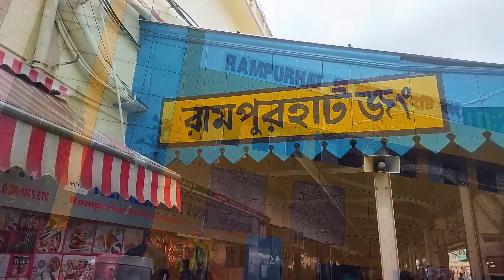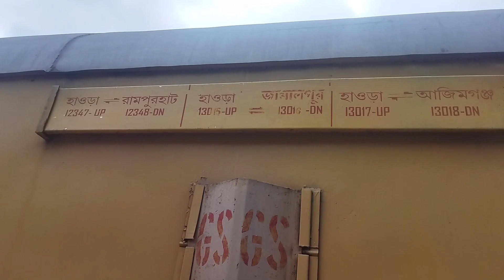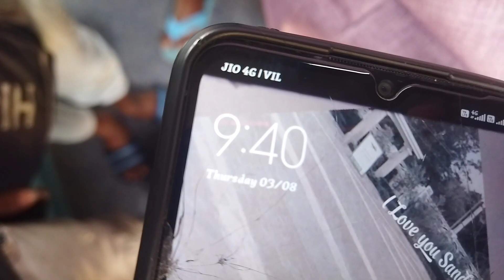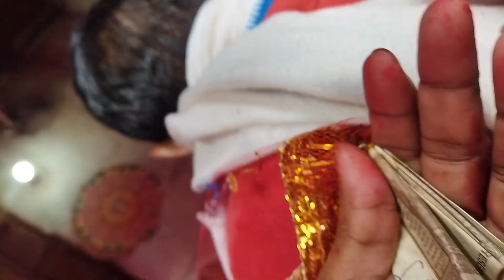Tarapith tour 2025 | Tarapith hotel | Tarapith mandir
tarapithmandirkahan hai
ইনফরমেশন:-
শেওড়াফুলি টু গণদেবতা এক্সপ্রেস ভাড়া ৮৫
রামপুরহাট স্টেশন থেকে গাড়ি ভাড়া ৩০ টাকা
মন্দিরে পুজো দেয়ার ডালা খরচ ৫১ টাকা
ব্রাহ্মণ কে দক্ষিণে ১০০ টাকা
পেয়ার নিয়া হয়েছে ১০০ টাকা
খাওয়া খরচ ১০০ টাকা
তারাপীঠ থেকে বাড়ি ফেরার খরচ:-
তারাপীঠ মন্দির থেকে রামপুরহাট স্টেশন জনপতি ৩০ টাকা
রামপুরহাট টু তারকেশ্বর ট্রেনের ভাড়া ৭৫ টাকা জয়নগর এক্সপ্রেস
মোট খরচ ৫৭১টাকা
➡️tarapith
➡️tarapith mandir
➡️tarapith tour
➡️ganadevta express
➡️rampurhat
➡️rampurhat station
➡️tarapith history
➡️tarapith hotel
➡️tarapith mandir kahan hai
➡️tarapith song
➡️tarapith station
➡️tarapith tour 2023
➡️tarapith train time
➡️tarasen
➡️তারাপীঠ ভ্রমণ
➡️তারাপীঠ মন্দির

Tarapith Mandir 2023
Tarapith Pujo
Tarapith Hote
Tarapith
Tarapith Tour Plan
ganadaveta express
Rampurhat station
tarapith
tarapit tour
tarasen
Ganadevta express train
তারাপীঠ মন্দির ভ্রমন
Ganadevta express tour tarapith mandir
Ganadevta express to Tarapith Train Journey
Seoraphuli to Tarapith
tarapith mandir history
tarapith bamdev mandir
Tarapith tour one day trip
 One day tour tarapith
One day tour rampurhat
Seoraphuli Puli to rampurhat
Howrah to rampurhat
Howrah to tarapith tour
Rampurhat station share auto price
Station rampurhat CR auto price
Rampurhat to tarapith mandir
Tarapith mandir Puja time table
Tarapith mahasamasan
tarapith mahasamsan datails
tarapith mahasamsan history
Tarapith hotel
Tarapith mandir hotel price
Tarapith by road car details
Tarapith mandir bhog vitran
Tarapith mandir launch time table
Tarapith mandir Puja
Tarapith mandir Puja details
Tarapith mandir history
Tarapith mandir hotel price list
Howrah To Rampurhat Train Journey
Howrah to Azimganj Train Journey
13017 Ganadevta Express
Ganadevta Express
Tarapith tour 2023
Ganadevta Express Journey Details
Kolkata to tarapith Mandir
Tarapith Full journey
tarapith tour guide
tarapith tour plan
tarapith tour
Tarapith Mandir Tour
rampurhat to tarapith
tarapith tour journey
Tarapith tour guide
Tarapith mandir HD image
Maa Tara song
Tara Ma MP3 song
Maa Tara Mandir status
Tarapith mandir status
Tarapith video
Tarapith vlog
Tarapith tour 2023
Tarapith tour